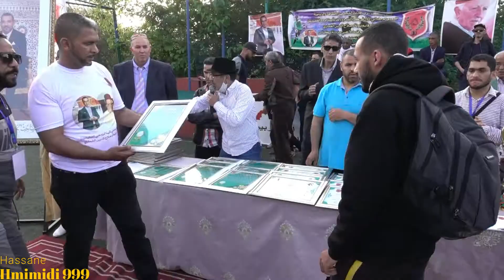نهائي دوري المرحومين الحاج قاسم بنونة وصلاح الدين الغماري (حفل توزيع الجوائز والميداليات)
بنونة،الحاج قاسم بنونة،جمعية الولاء لقدماء المحاربين للثقافة والرياضة،